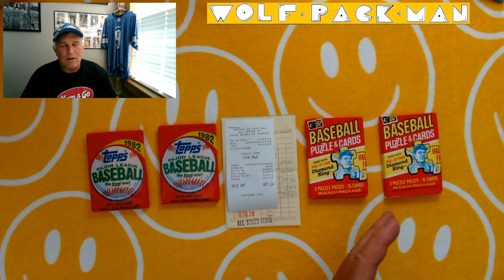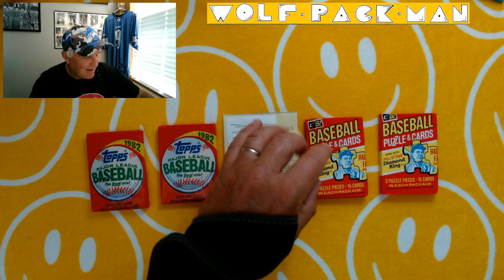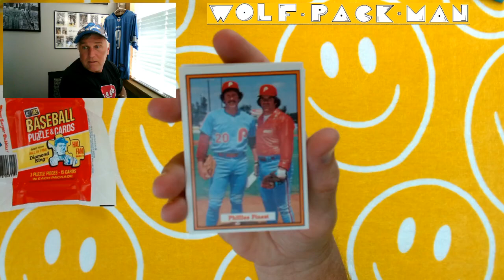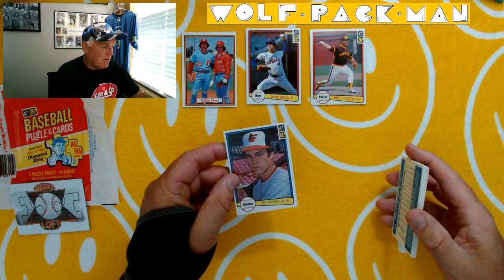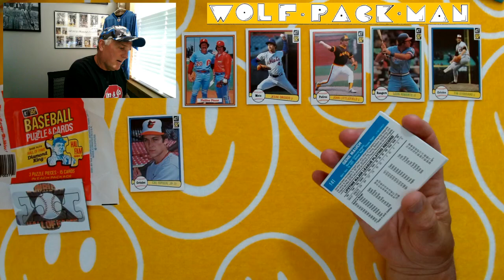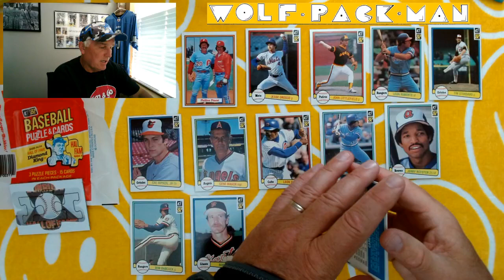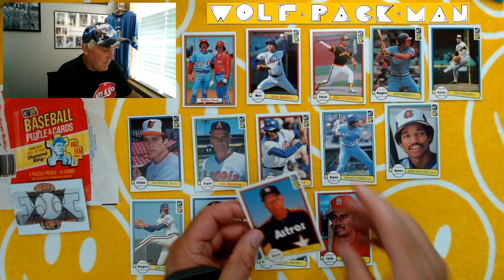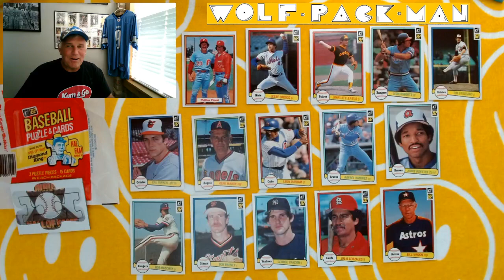1982 Donruss baseball pack! CYBER BULLYING RANT then at 15 MINUTE MARK pull a CAL RIPKEN JR. ROOKIE!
If you don't want to listen to me venting about cyber bullying then feel free to skip over the first 15 minutes of this video and begin where I'm actually opening the 1982 Donruss baseball pack!!! No hard feelings!!

Today before I open a pack I would like to clear the air with respect to a post that a Vikings fan put on my channel. He accused me of being a scammer and of opening packs, putting good cards in them and then resealing the packs only to make it look like I get a lot of good cards in the packs I open on my channel. His post really bothered me for a couple of reasons so I was compelled to respond as I felt like I was being cyber bullied and that my honesty and integrity were being challenged.

99.9% of you who follow me have been AWESOME! AMAZINGLY SUPPORTIVE! I can tell you are excited as I am about the hobby. I can tell that many of you really enjoyed the 1970s and 80s when the hobby wasn't about high dollar cards but was instead about "priceless" collecting memories! It is for all of you that I am going to take this channel to the end and get my 2,000 packs posted so that they are out there for future
generations to enjoy. SO THANK YOU FROM THE BOTTOM OF MY HEART everyone who has been bringing the positive energy and good karma to my site. You are my virtual lobster shirts SO THANKS!!

This is a pack of 1982 Donruss baseball cards
that I bought at an antique store here in town just today!

Check out the receipt!

15 cards and 3 pieces of a Babe Ruth puzzle!

The base set has 660 cards
63 of which are hall of fame players like
Earl Weaver,
Sparky Anderson,
Dennis Eckersley,
George Brett,
Alan Trammell,
Nolan Ryan!

There are 54 rookies in the base set including
Shooty Babitt of the A's,
Rich Gedman of the Red Sox,
Lee Smith,
Cal Ripken Jr.

Found:
The Cal Ripken Jr. Rookie card!!
Also found a Pete Rose & Mike Schmidt teammates card!

Thanks again to the 99.9% of you who have been UNBELIEVABLY SUPPORTIVE over the last 16 months! You have really brought a lot of joy to this old man's heart with your positive comments, your humorous comments, and your down to earth stories about your own experiences collecting! Thanks from the bottom of my heart!